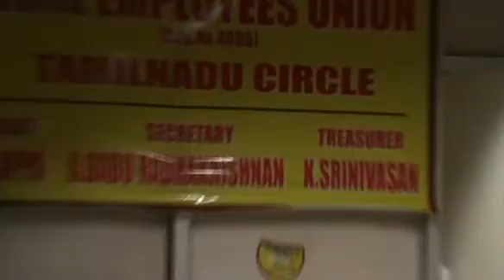ஆனால் அரசின்நடவடிக்கைகள் அந்த திசை வழியில் இல்லை அதற்கு மாறாகமத்தியஅரசுக்குசொந்தமான பி.எஸ்.என்.எல்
ஆனால் அரசின் நடவடிக்கைகள் அந்த திசை வழியில் இல்லை அதற்கு மாறாக மத்திய அரசுக்கு சொந்தமான பி.எஸ்.என்.எல் நிறுவனம் அதன் 4ஜி சேவைகளை துவக்க விடாமல் பல்வேறு வழிகளில் தடைகளை ஏற்படுத்தி வருகிறது . அரசின் கொள்கை முடிவால் , பி.எஸ். என்.எல் நிறுவனத்தில் பணியாற்றிய சுமார் 80,000 ஊழியர்களும் அதிகாரிகளும் , விருப்ப ஓய்வு திட்டம் என்ற பெயரில் வீட்டிற்கு அனுப்பப்பட்டு விட்டனர். அவர்கள் பார்த்து வந்த பெரும்பாலான பணிகள் எல்லாம் அவுட் சோர்ஸிங் என்ற முறையில் ஒப்பந்தம் விடப்பட்டது . ஒப்பந்த பணி என்ற பெயரிலும், செலவு குறைப்பு என்ற பெயரிலும் தொலை தொடர்பு சேவைக்கு சம்பந்தமில்லாத பல ஏஜென்ஸிடம் தொலை தொடர்பு பணிகள் கொடுக்கப்பட்டுள்ளது.